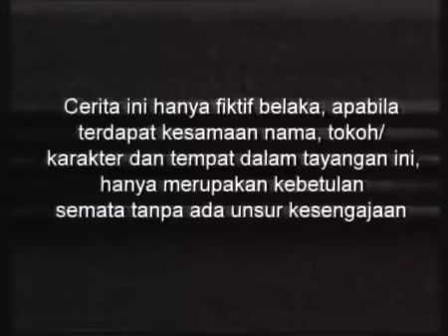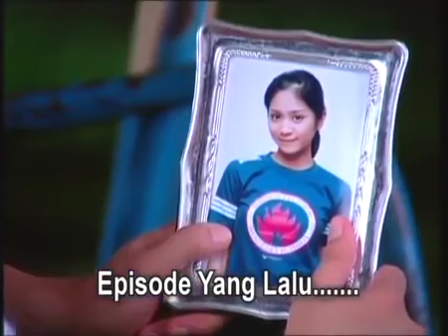SINETRON SPESIAL - SUCI - Episode 64